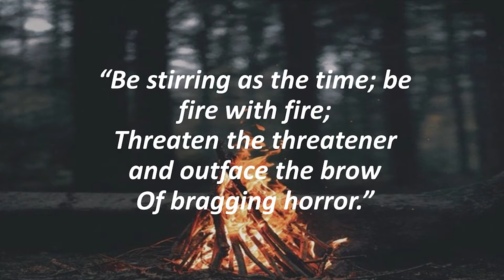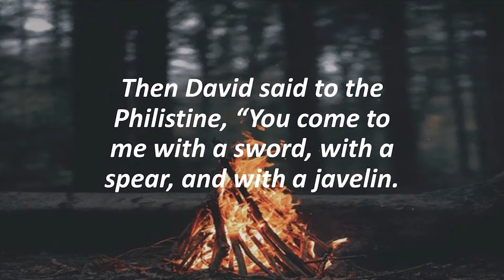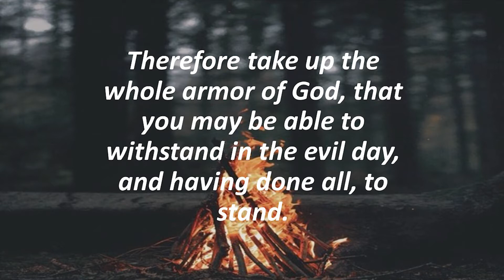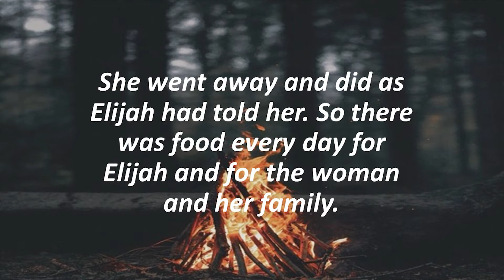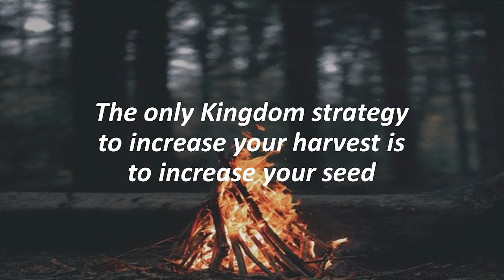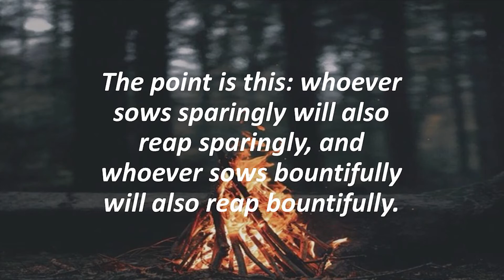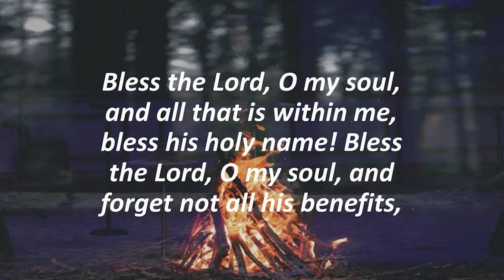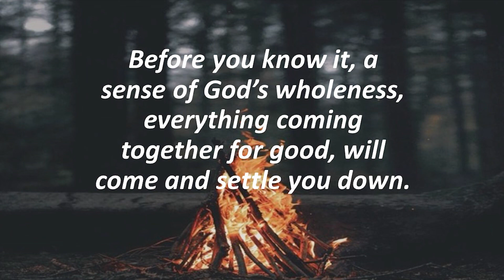Fighting Fire with Fire - Pastor Craig Dacus